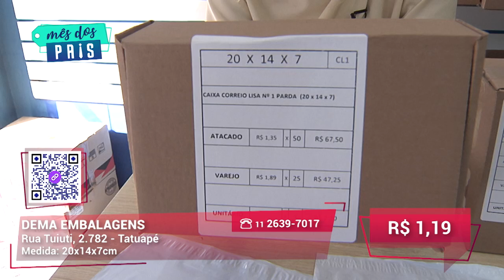Fabricante de caixas | Dema Embalagens| Gazeta Shopping